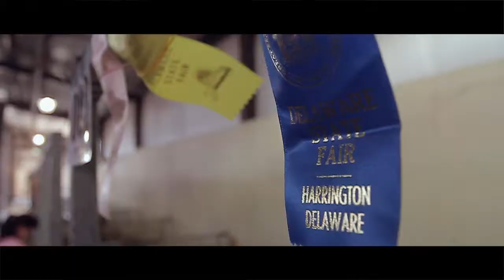Blue Hens at the 2016 Delaware State Fair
Always a blast at the Delaware State Fair